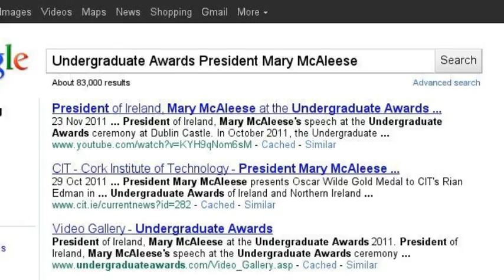Undergraduate Awards Search Story